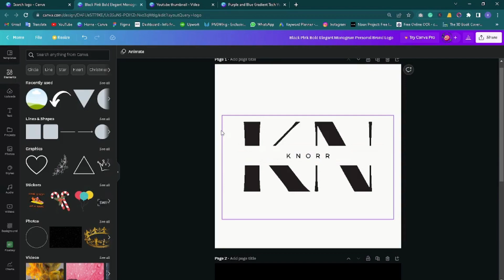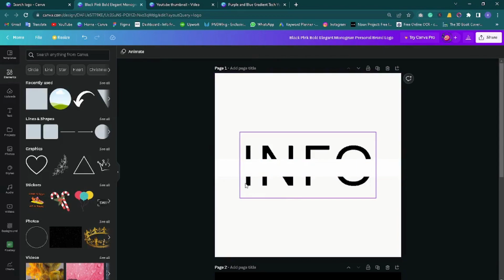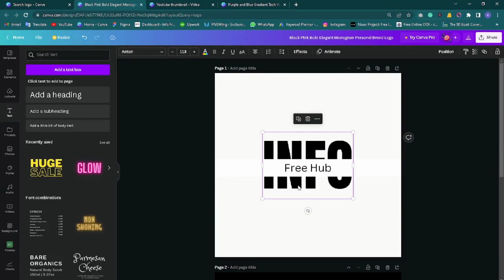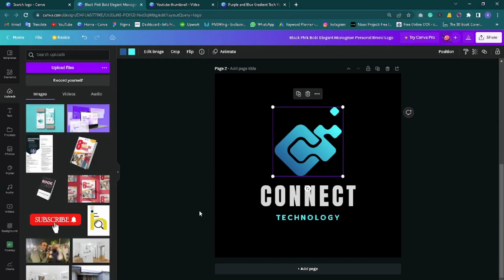How To Make A YouTube Channel Logo (Without Photoshop)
If you are looking for some tips and tricks about Youtube , freelancing ,blogging , Designing so donot worry you are very right place.
Info free hub will give you most unique information , tips and tricks for designing freelancing , blogging , youtube channels settings and many more